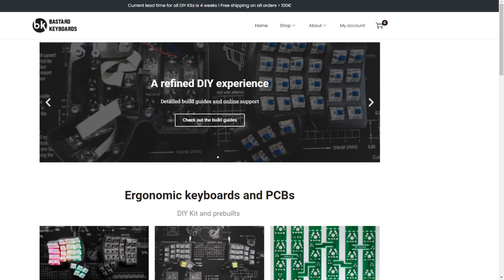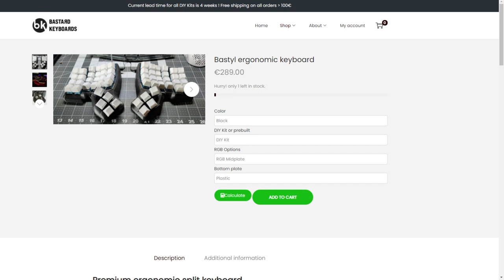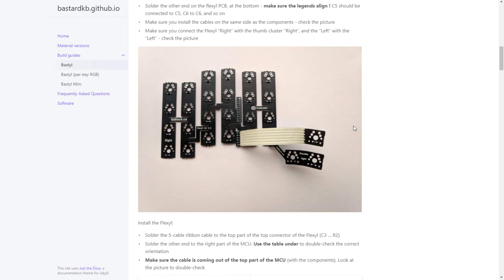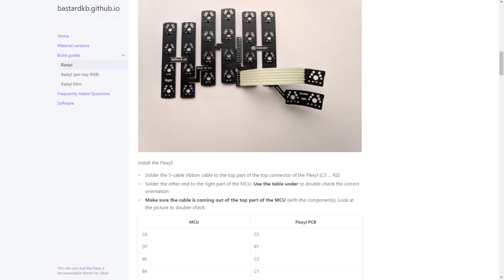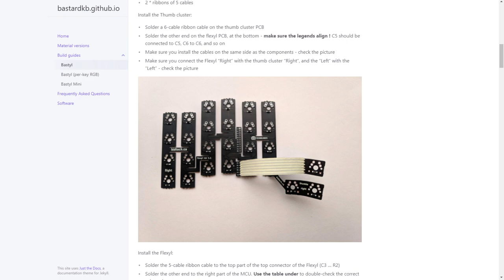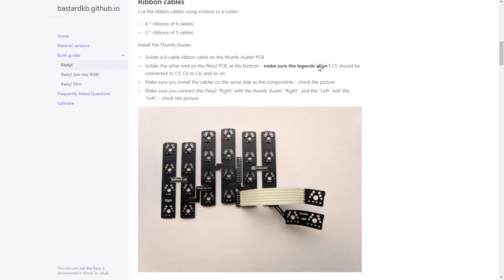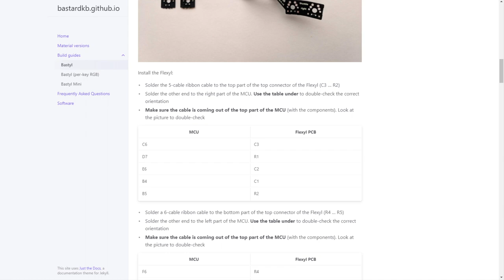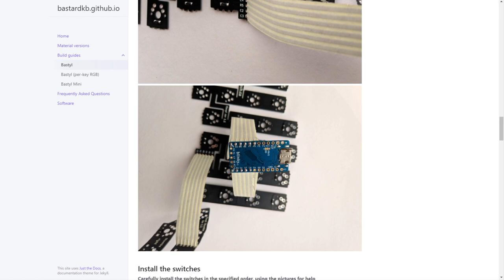[VOD] CLAVIER MECANIQUE - INTRODUCTION AU DIY Part1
Découvrez comment créer son clavier de A à Z